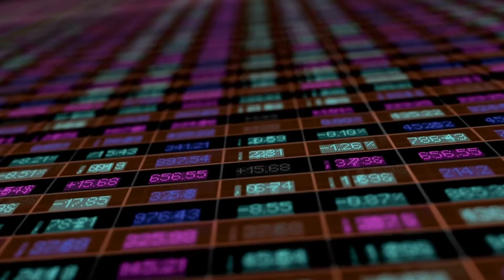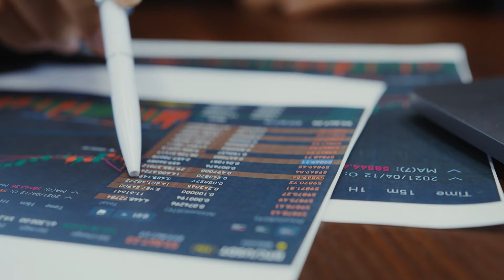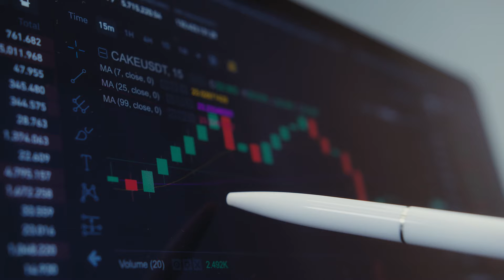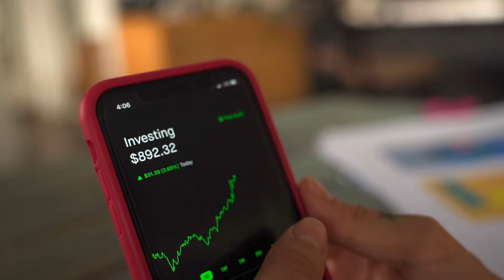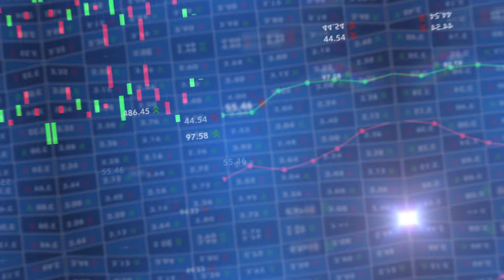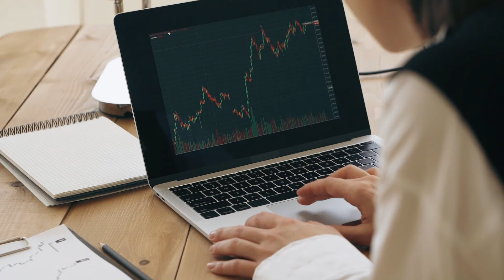DESASTRE en las acciones de TESLA🔴👉 Hora de Vender $TSLA o comprar más?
Tienes las acciones de Tesla en cartera?